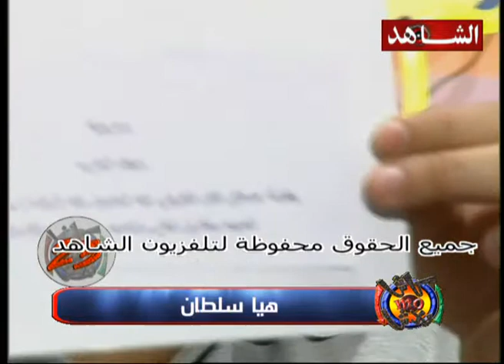كاش مو بلاش تليفزيون الشاهد 12 08 2010ج4